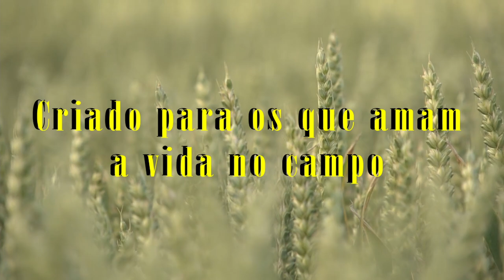Vida na roça - As belezas da rodovia entre Ipuiúna e Congonhal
Esse trecho entre essas cidades tem lugares paradisíacos. Vale a pena descer ou subir contemplando a paisagem principalmente em época da primavera. Confiram.